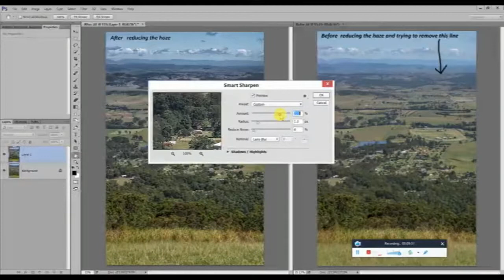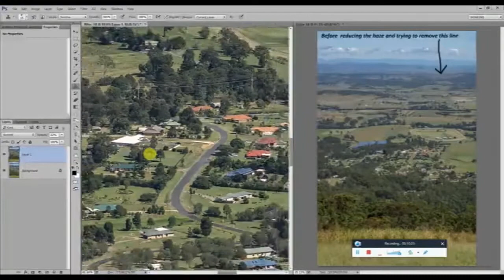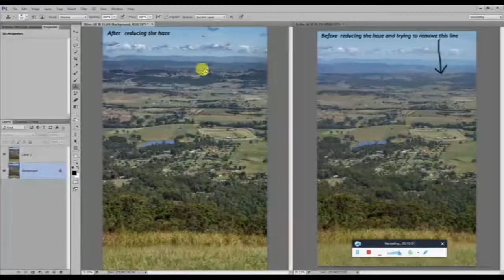Using colour to remove haze